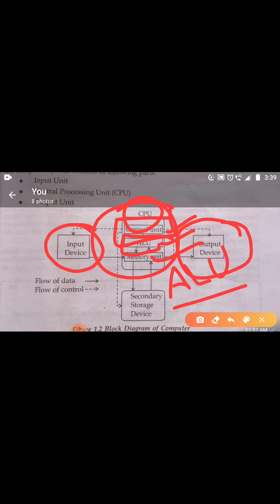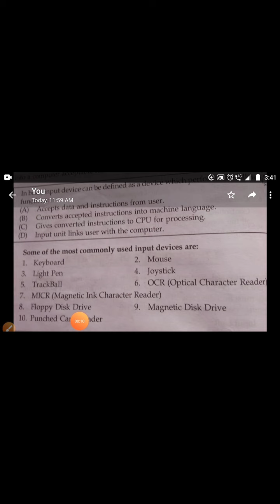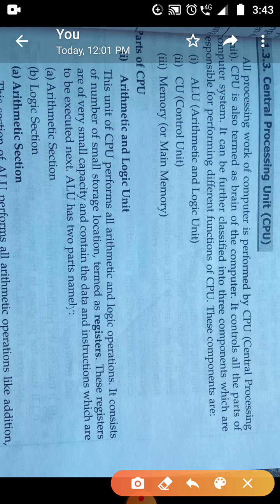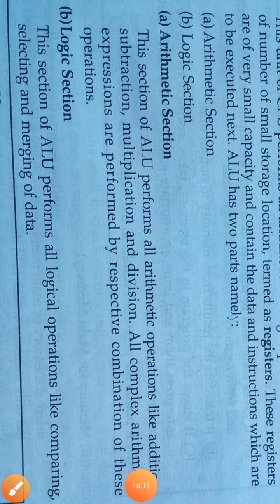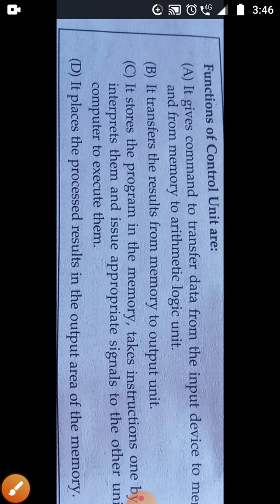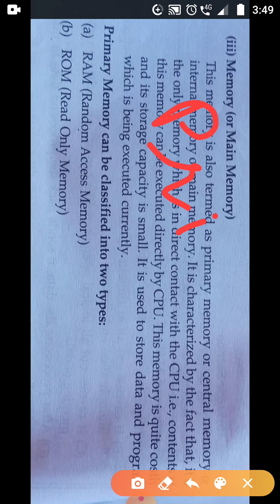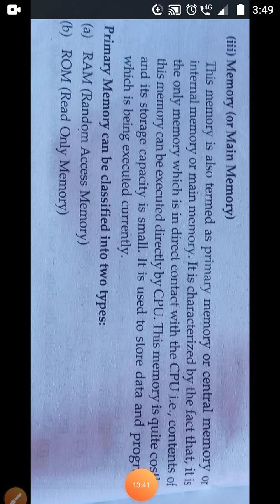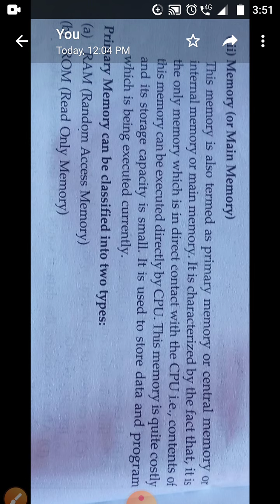Computer Awareness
In this video Kavita Ma'am explain the question of computer Awareness in simple and easy way.she explain with examples.